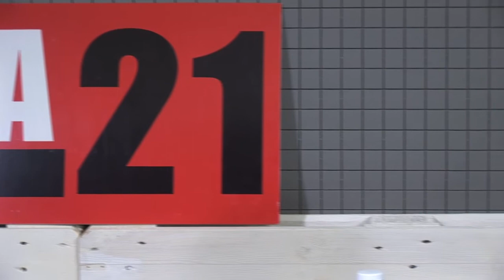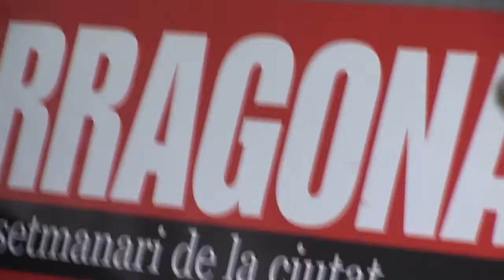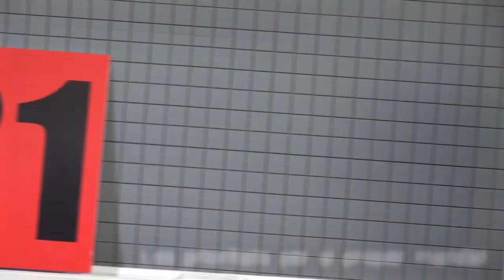entrevista alcalde catllar